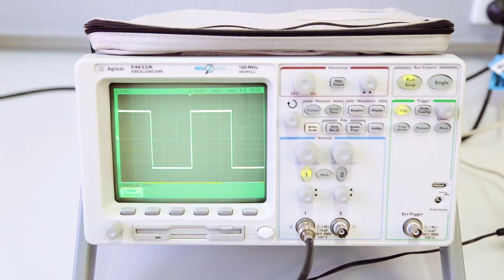Master of Engineering | RMIT University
RMIT's Master of Engineering programs aim to meet the changing demands
of industry and have been designed to develop engineers who have the
critical and technical skills to work locally and internationally.